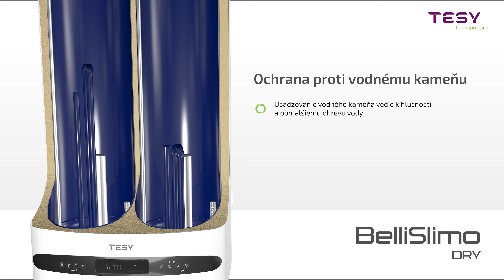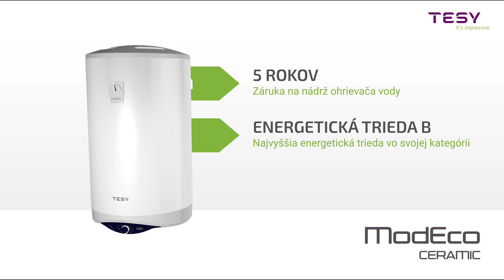TESY BelliSlimo Dry, Anticalc and ModEco Ceramic - Suché Ohrievacie Telesá - Slovak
Predstavujeme vám naše modely elektrických ohrievačov vody, vyvinuté pre oblasti s tvrdou a agresívnou vodou. Ich vlastnosti zaisťujú bezproblémovú, dlhodobú a spoľahlivú prevádzku v oblastiach zásobovaných vysoko mineralizovanou a/alebo agresívnou vodou.